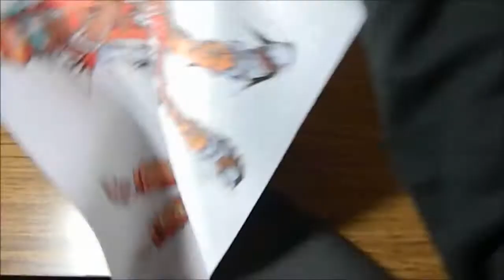Drawing Kite hack Playmat